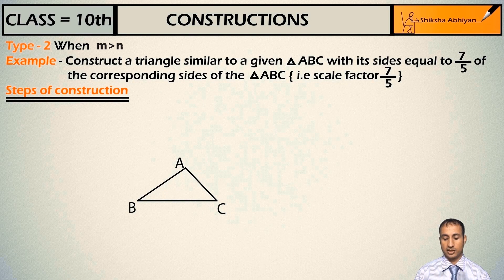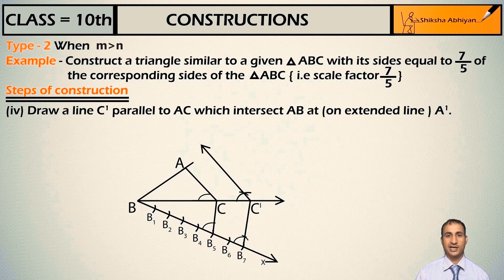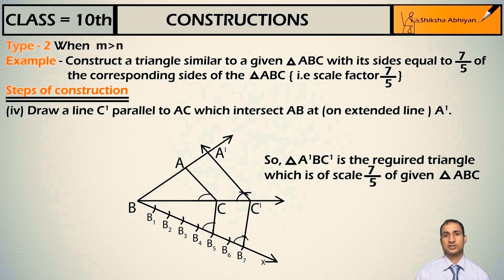Construction 11.2 (Draw a Triangle similar to a given Triangle Part 2) Part 5 -CBSE class 10 Maths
In this video, we will discuss the construction of a triangle with its sides equal to the corresponding sides of a given triangle.

This video is a part of series for chapter “CONSTRUCTIONS”, CBSE Class 10 Maths. In this series, we have completed all concepts, examples and entire NCERT exercises. It is a part of an initiative to provide quality online education to students free of cost on YouTube.